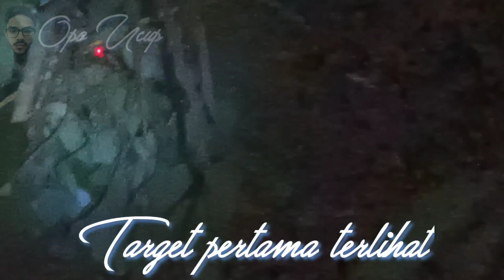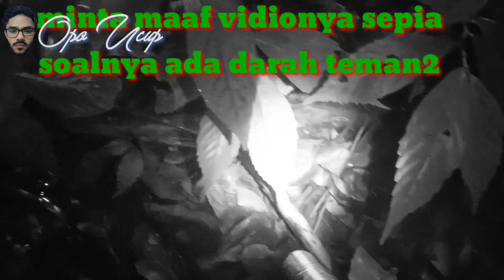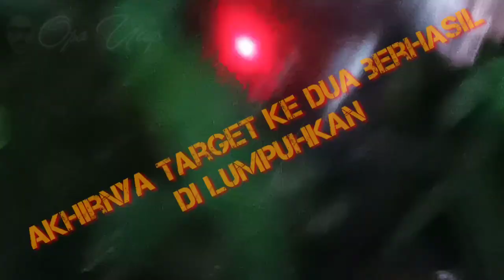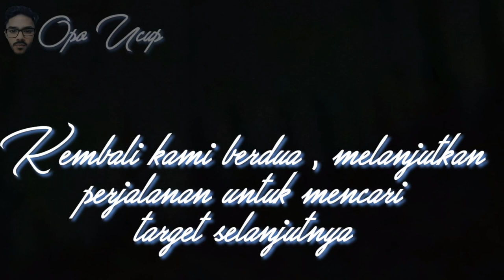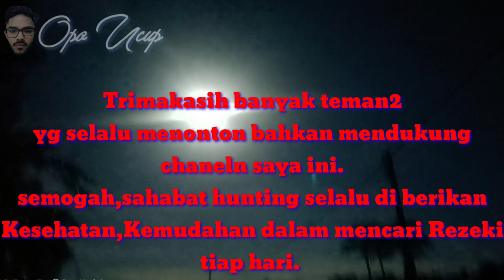🔴 BERBURU//BERBURU TIKUS EKOR PUTIH DI MALAM HARI//PART 5.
Hasil akhir hanya dua poin 😭